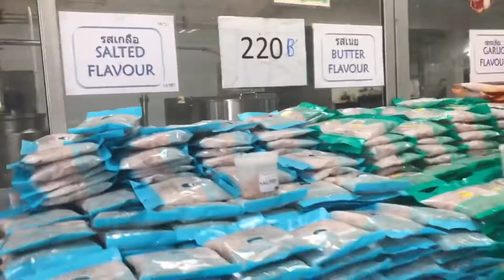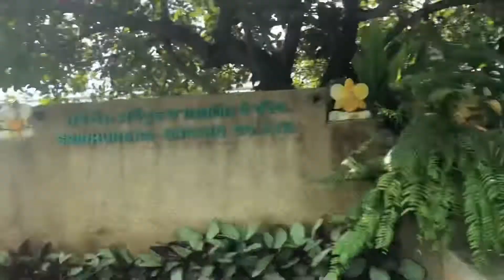VLOG || Day 1 (Free Day Tour)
I will be posting each day separately, otherwise you’ll get a 2hour video.

Anyway...

The company in Thailand is called (I Asia) awesome group!

Big Sky Travel & Tours
Follow them on the following social platforms!
Facebook: Big Sky Travel & Tours